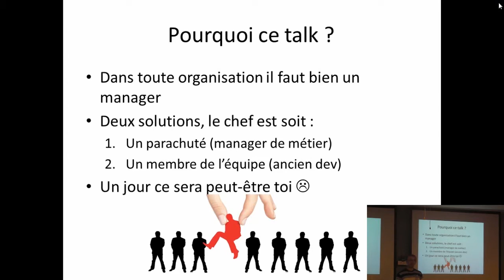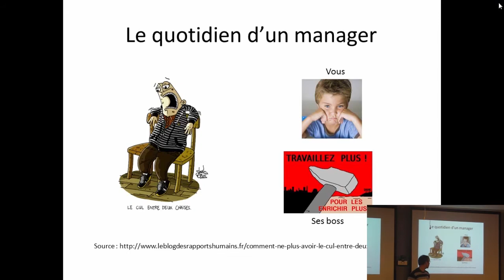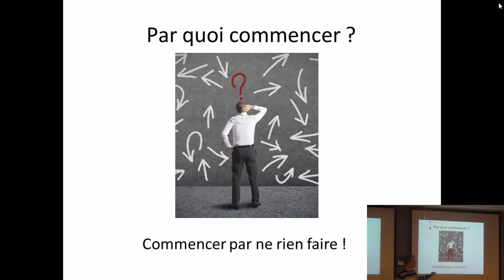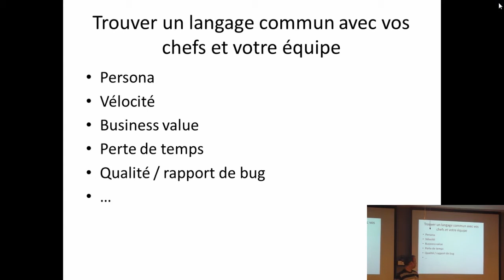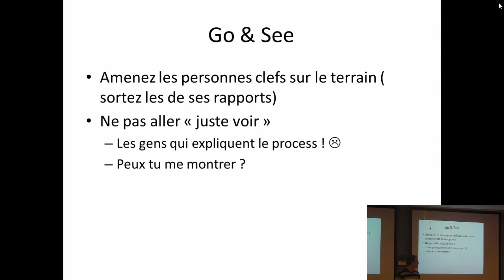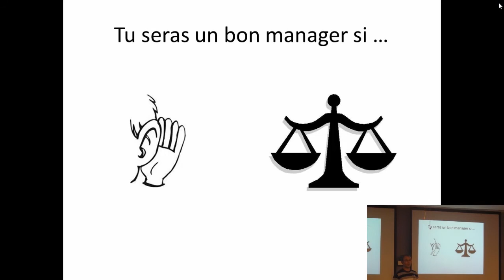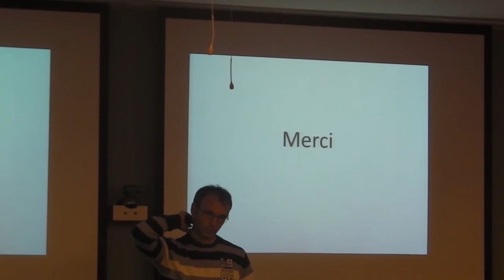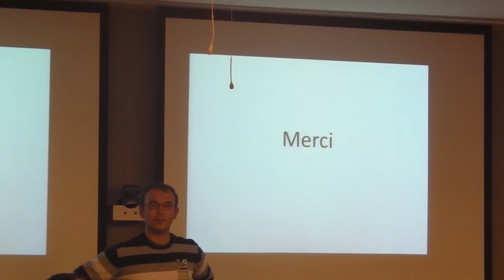[Humantalks][Paris][Mai 2014]Plonge-toi dans la vie d'un manager pendant 10 minutes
REX - Plonge-toi dans la vie d'un manager pendant 10 minutes par Antoine Berthelin (@aberthelin)

Le manager d'une équipe de développeurs est souvent pris entre son équipe (qu'il doit protéger en restant "juste") et ses propres chefs (qui sont souvent étrangers au monde de l'informatique).

Quelles sont les clefs d'un manager pour avoir des développeurs motivés et réussir ses projets ?Je vous propose de vous plonger dans cet univers en découvrant les différentes pratiques que j'ai mises en oeuvre, les succès et les échecs que j'ai rencontrés.

Plus jamais tu ne diras « ça ne changera jamais » ou regarderas ton manager de la même manière.